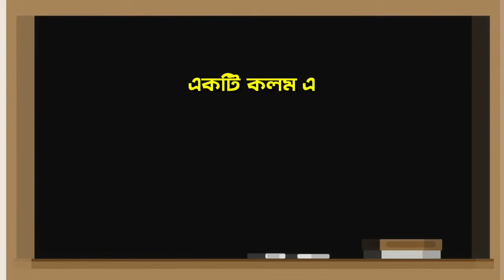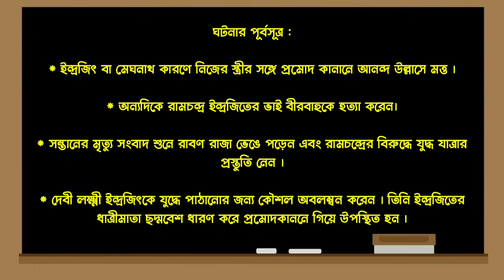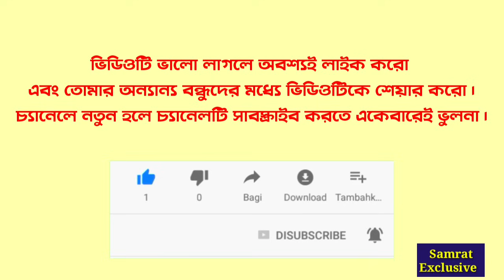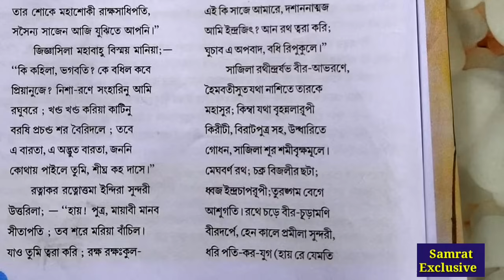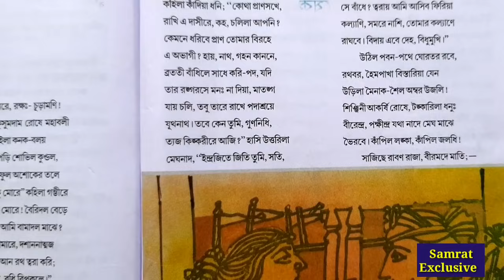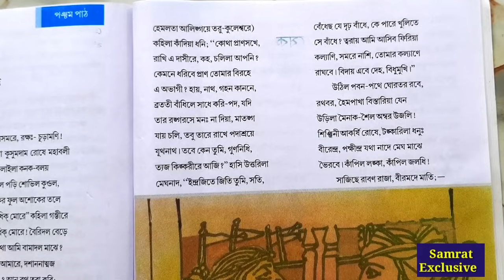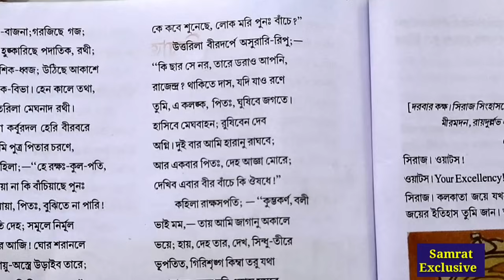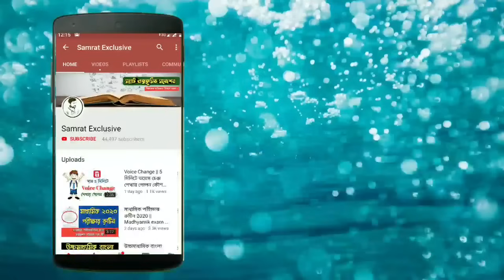অভিষেক কবিতার বিষয়বস্তু || Abhishek by Michael madhusudan Dutta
দশম শ্রেণী তথা মাধ্যমিক পরীক্ষার্থীদের জন্য আজকের এই ভিডিওতে মাইকেল মধুসূদন দত্তের লেখা "মেঘনাথবধ কাব্য" এর অন্তর্গত "অভিষেক" কবিতাটির নিয়ে বিস্তারিত আলোচনা পরিবেশন করা হয়েছে।

ধন্যবাদ ।

class 10 Bengali poem Abhishek by Michael Madhusudan Dutta, West Bengal Board of secondary Education Madhyamik Bangla Kobita Abhishek , full analysis Abhishek by Michael Madhusudan Dutta, meghnath baudh kabbo Abhishek Michael madhusudan , class 10 Abhishek Kobita, 2023 Madhyamik Bengali poem Abhishek, Madhyamik Bengali poem Abhishek MCQ SAQ, Madhyamik Bangla Kobita Abhishek full suggestion 2023, class 10 Abhishek .